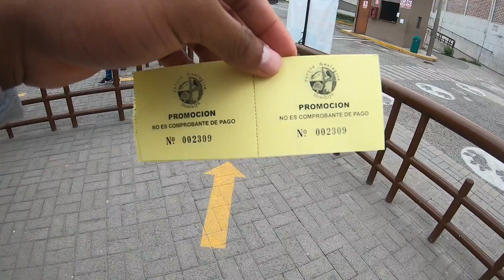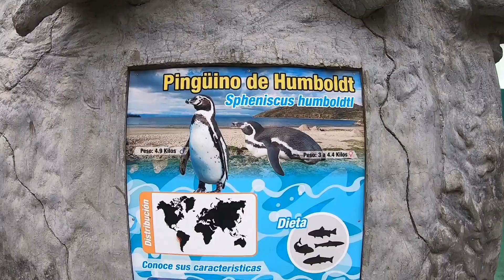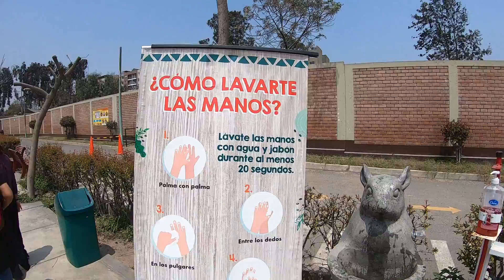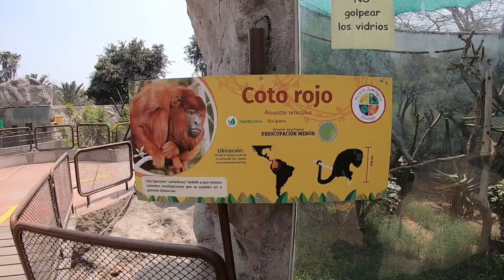Visitando el Zoológico de HUACHIPA en la nueva Normalidad 🌳🦁🐊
Amigos bienvenidos a un nuevo video del canal!!
En esta oportunidad estaremos recorriendo el Zoológico de Huachipa en el contexto de la nueva Normalidad.

Costo de entrada adultos:   15.00 S/.
Costo de entrada al mundo Jurásico:  4.50 S/.